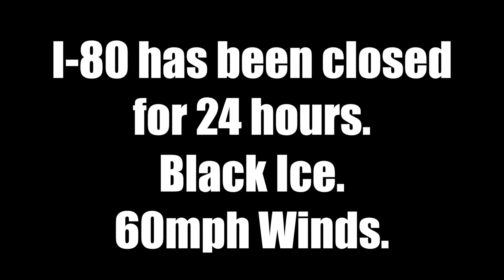Blizzardness on I-80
120

Andrea asked Jai, her husband, if he wanted to drive a semi with her? He said “Sure, let's do it"... and life changed. They got their permits, CDL's, got hired together, trained and now drive for Con-Way Truckload, as a husband/wife team. They run freight in the lower 48, in a Kenworth T680 called “Bella”. This is about LIFE, rising above, being open to success, LOVIN LIFE! YOU are invited to come along on the adventure AND to be part of our ever-growing TRUCKING FAMILY…